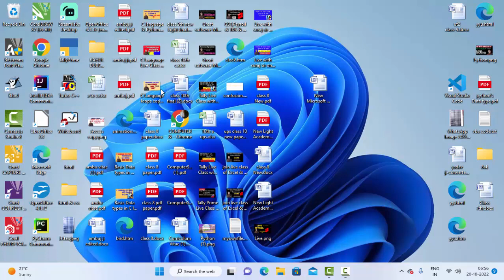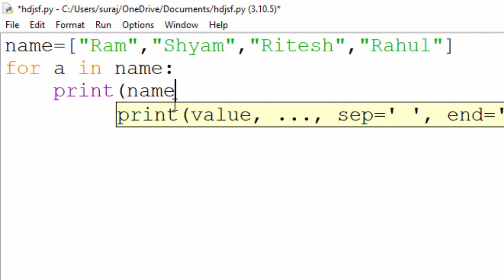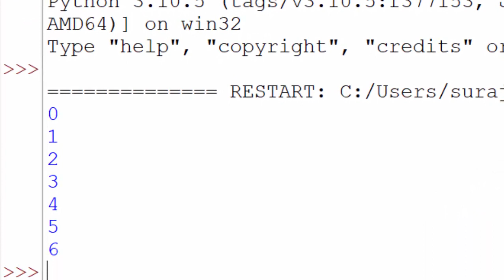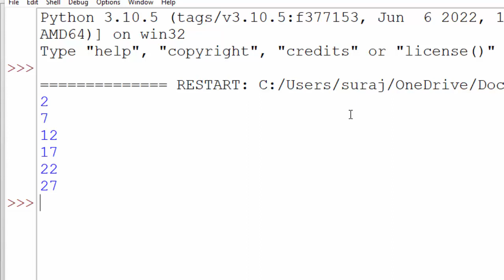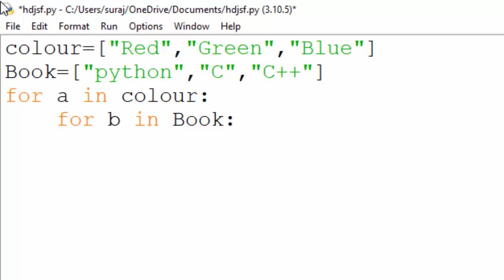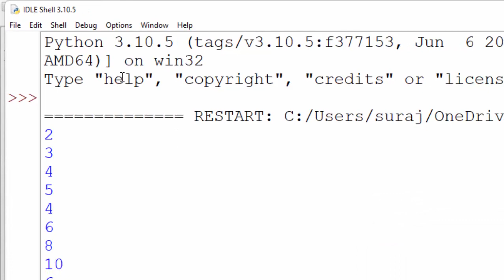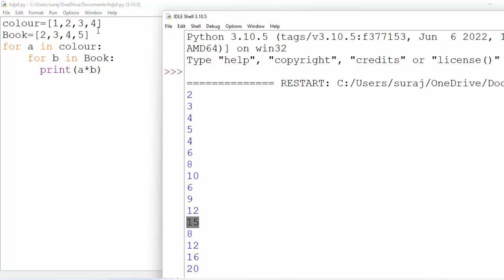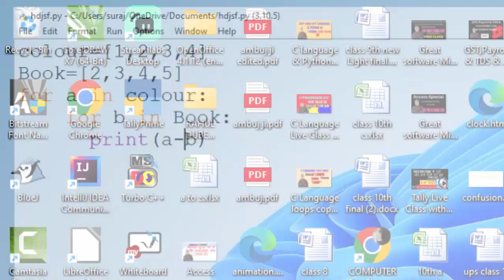Looping with no problem in Python@COMPUTEREXCELSOLUTION